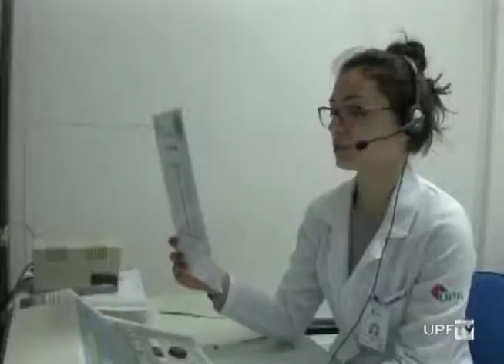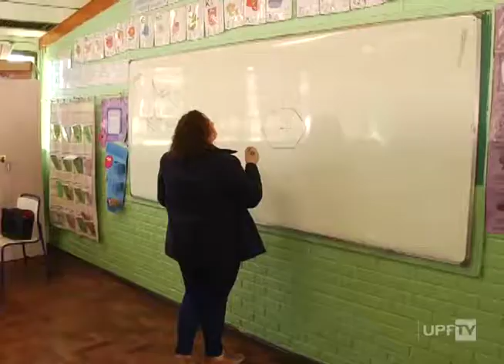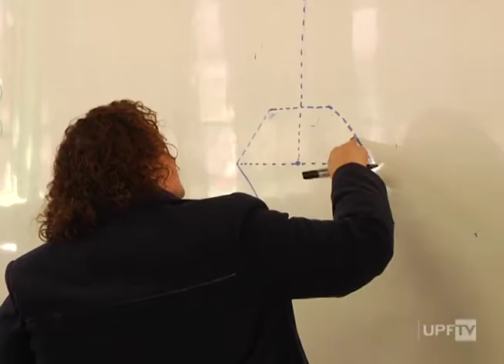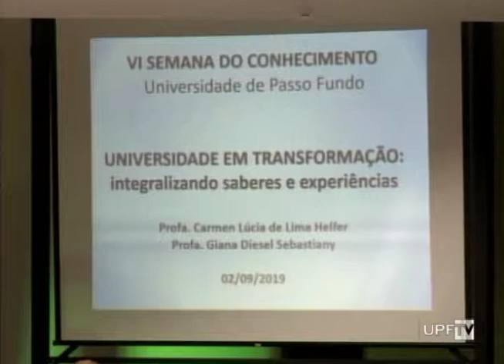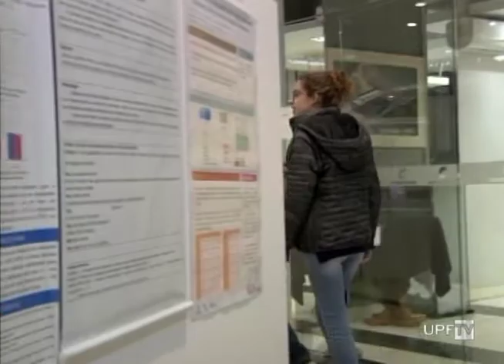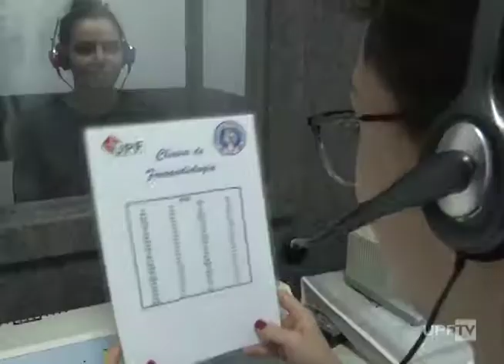Hora da Notícia 03.09.2019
- Volta às aulas Escola Estadual Mário Quintana
- Semana do Conhecimento UPF
- Clínica Fonoaudiologia UPF